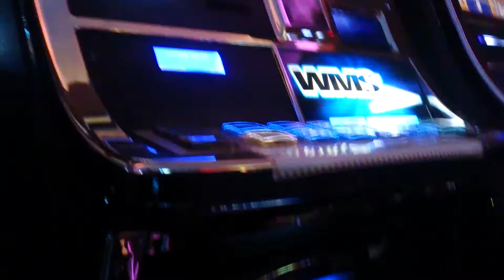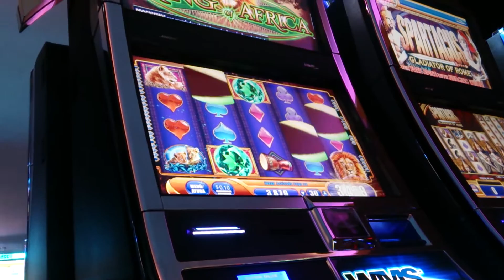📽️🦁MY BEST WIN ON KING OF AFRICA 🦁LINE HIT IN BONUS🦁